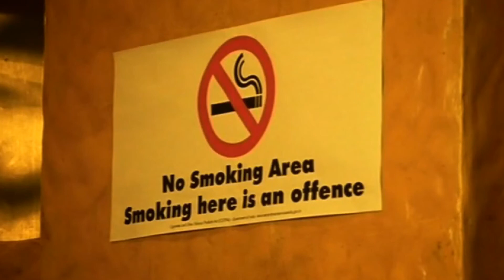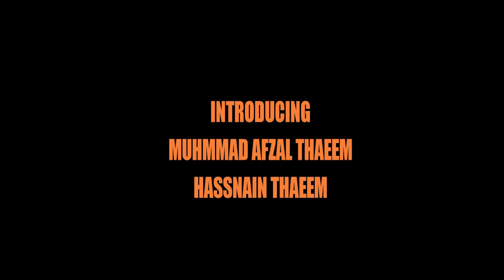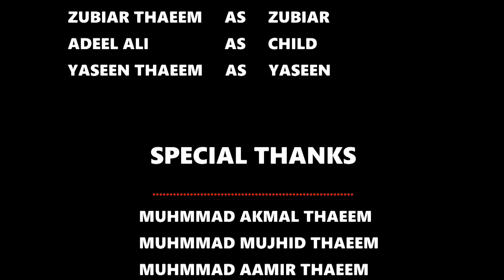DRUGS 2019 Full Sariki Movie AQT FILM PRODUCTION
Director by
AQT FILM PRODUCTION